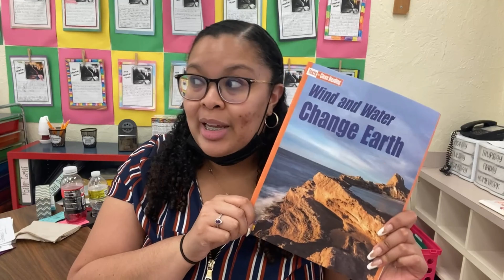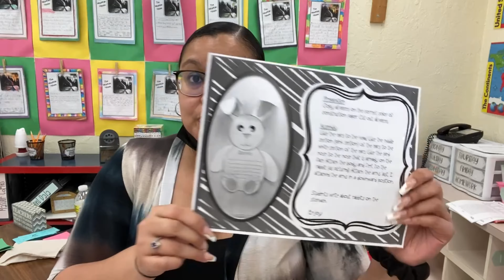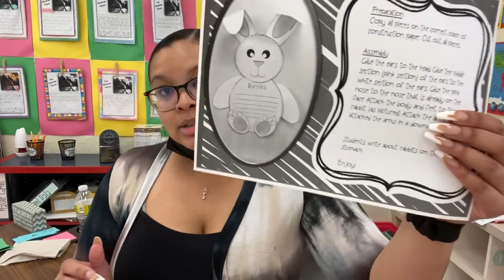Teacher Vlog | 1st Week of 4th Quarter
Hey Teacher Tribe!

VIDEO MENTIONS
Easter Bunny Writing Craftivity